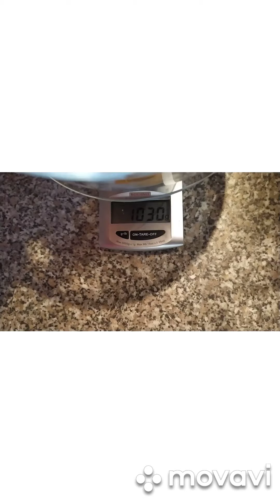My home made Plum Jam..